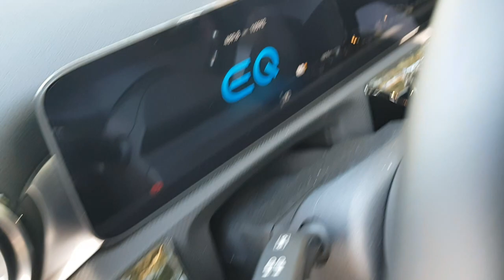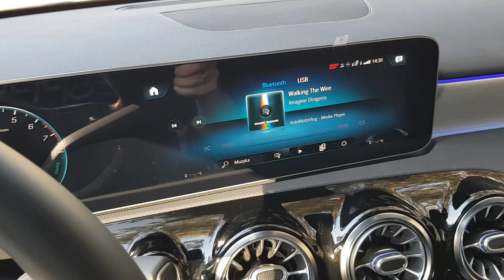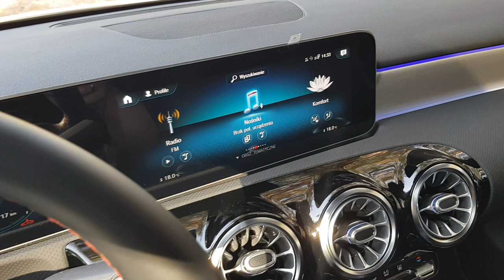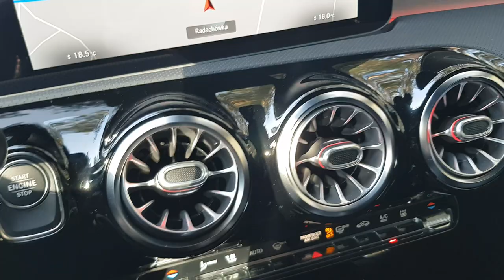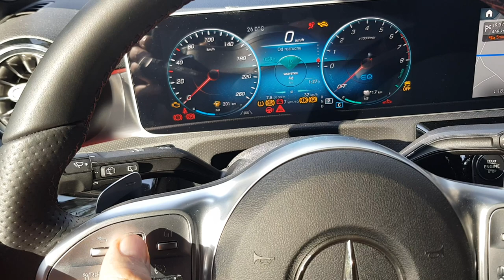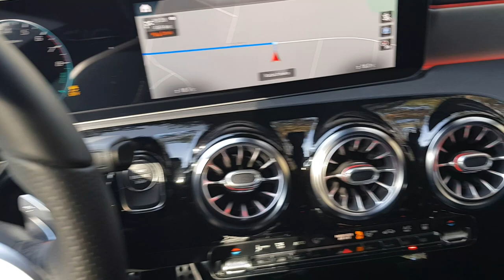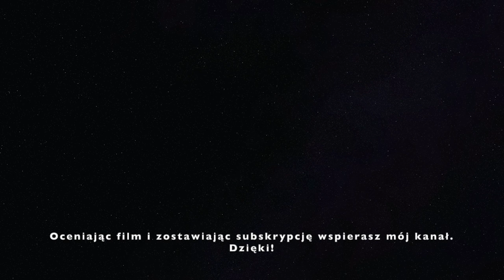Mercedes A 250e Plug-In Hybrid - pierwsze wrażenia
Najnowszy Mercedes Klasy A to jeden z moich ulubionych samochodów.
Dzięki uprzejmości MB Motors z Piaseczna miałem okazję spędzić kilka dni z wersją 250e Plug-In Hybrid.
Zapraszam na pierwsze wrażenia.